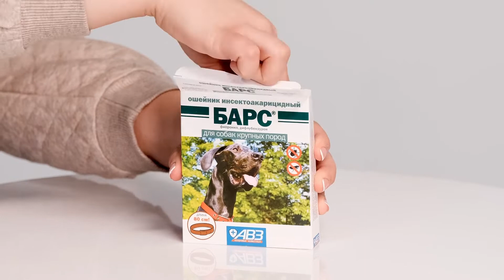22 Барс ошейник для крупных собак с догом